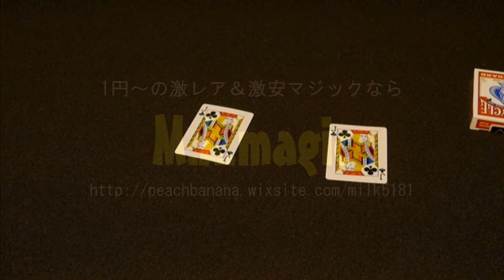SB◆スーパーバンディット 現象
【１円～の激安マジック＆激レア手品は下記URLにアクセス】